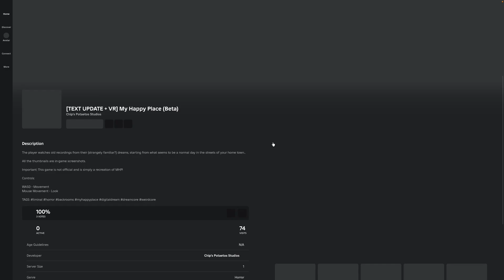My Happy Place in ROBLOX?! Walkthrough (READ DESC.)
Yes, you are seeing this correctly! I recreated My Happy Place in Roblox and it is playable on Roblox right now! (Don’t pay attention to the background noises, my mic was just too strong.)

Originally created by Dark_Knife15